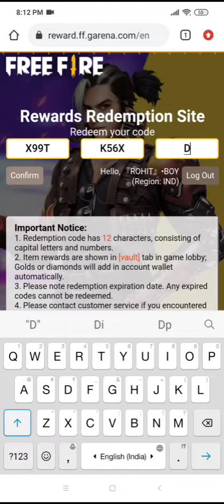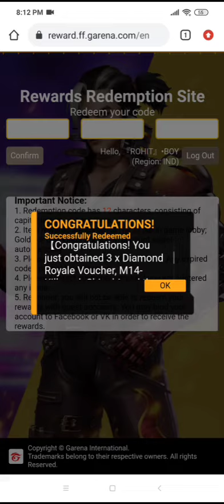kill chori song redeem code#Free fire redeem code today#freefireredeemcode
free fire kill chori song
free fire kill chori redeem code

Redeem code - X99T K56X DJ4X